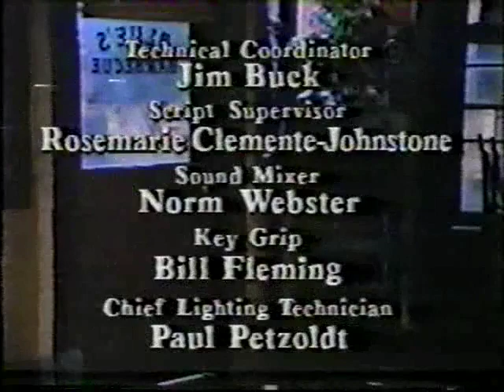Evening Shade S04E05 Kiss of the Ice Cream Woman